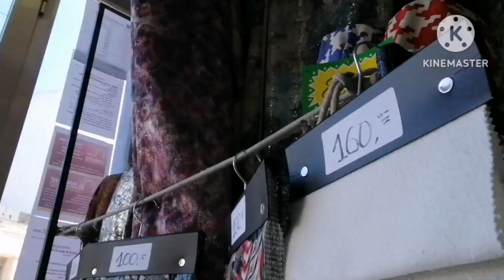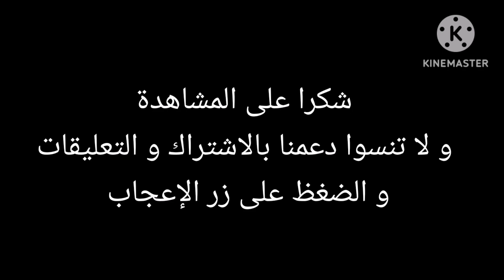اجي دير مشروع ديالك، بيع اثواب الافرشة المنزلية ( طلامت)